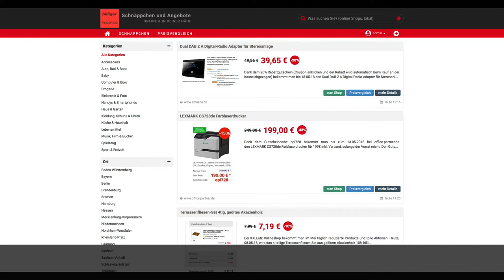Schnäppchen/Billiger des Tages 08.05.18 - LEXMARK CS728de Farblaserdrucker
Heute ist Schnäppchen/Billiger des Tages - LEXMARK CS728de Farblaserdrucker.